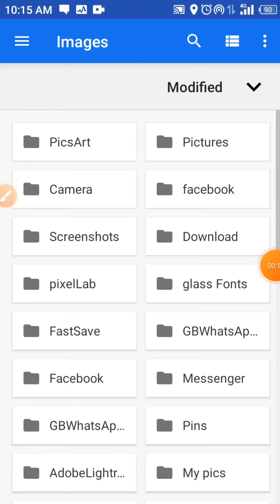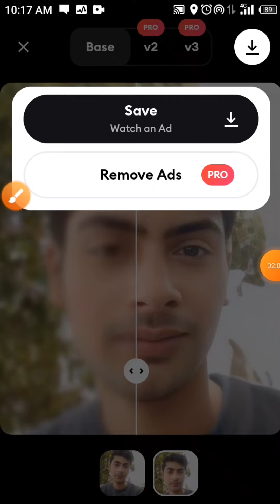How to clear blur photo in 1 click // Blur photo ko DSLR full hd photo bnao 1 click min.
click 🔔 Bell icon Get notification for new videos .
How to remove blur in any photos.
How to clear blur photo in 1 click by Zain Chouhan Editx 👈.
blur photo ko DSLR full hd photo bnao wo bhi 1 click min .

fb page for editing.

please Support me
and I will full support you ☺️.